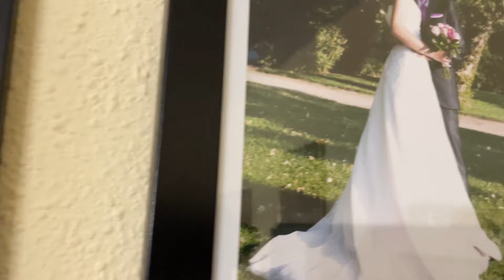NOSTALGIA: visitando una familia de mi segunda parroquia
Comentarios personales e intrascendentes de mi vida.  Un canal donde comparto cosas de mi vida ordinario, también pensamientos, para aquellos que tengan la paciencia de verme y escucharme.
Así los que me leen podrán asomarse a otra faceta del autor. Mis libros se pueden descargar gratis en este link:
Acabo diciendo que este es mi blog oficial, el blog del padre Fortea (José Antonio Fortea Cucurull) a partir de octubre de 2023, hay otro escrito en este link: